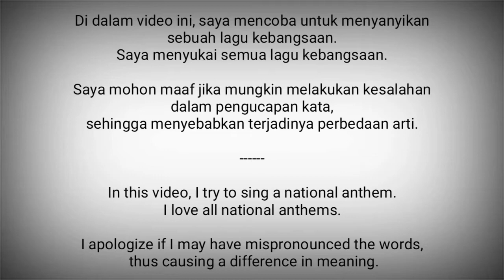Slovenia National Anthem - Zdravljica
Zdravljica adalah lagu kebangsaan Slovenia.

Syairnya merupakan sebuah puisi yang ditulis tahun 1844, karya penyair Romantis Slovenia, France Prešeren dan dianggap sebagai penyair nasional bangsa Slovenia.

Lagu ini resmi diadopsi sejak 27 September 1989.

Slovenia adalah negara di Eropa Tengah
Ibukota : Ljubljana

Sumber :
- Wikipedia
- Yang Terlibat